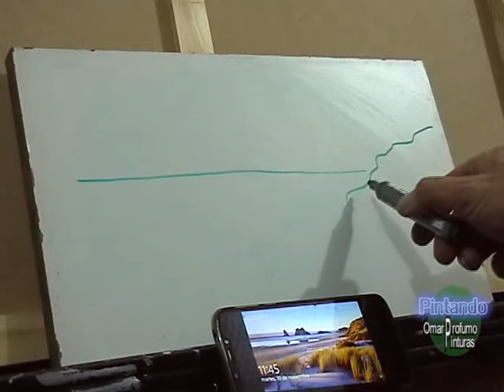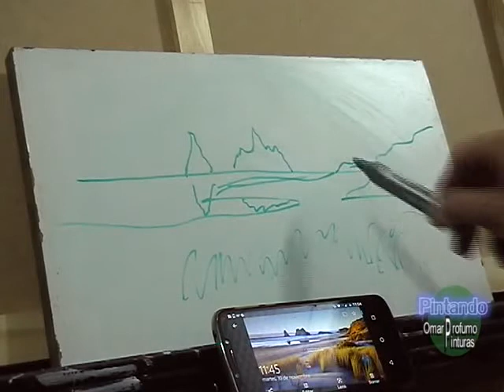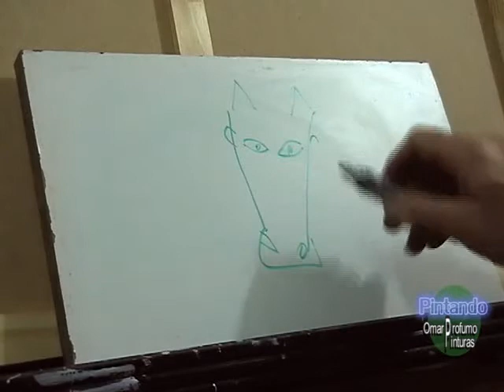ELEGIR el MOTIVO - Una guía para todo principiante en dibujo y pintura.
Para todos quienes están comenzando a dibujar y pintar, mis ideas de como elegir un motivo accesible, y por que descartar otros. Crear naturalezas, utilizar fotos, ideas varias relacionadas al comienzo de un cuadro.